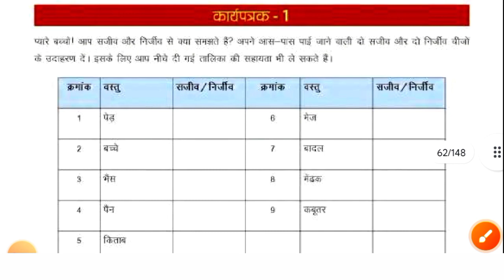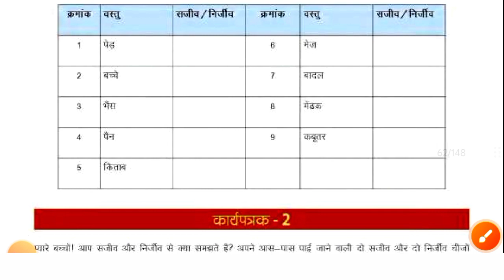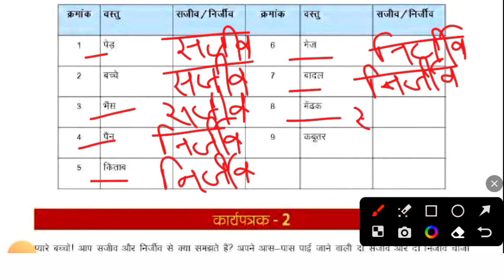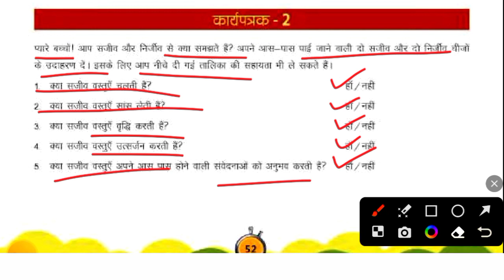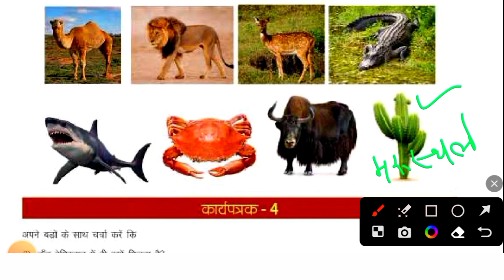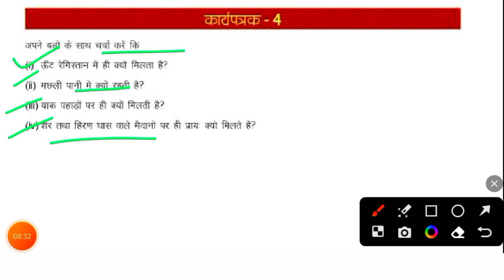पाठ 9 सजीव (विशेषताएं और आवास) उड़ान कार्यपुस्तिका हल Science